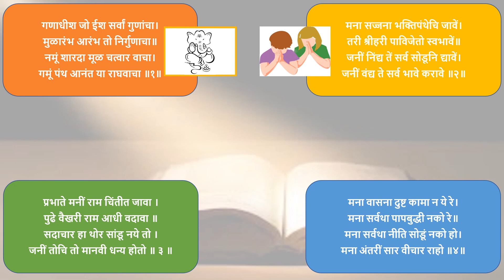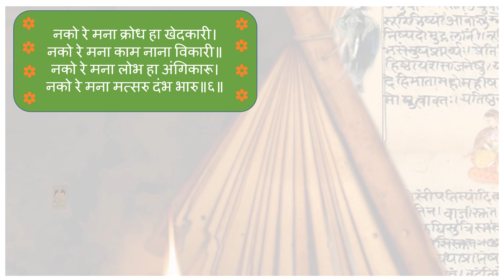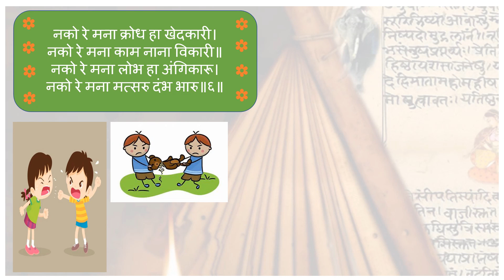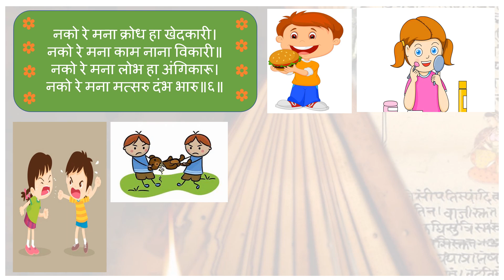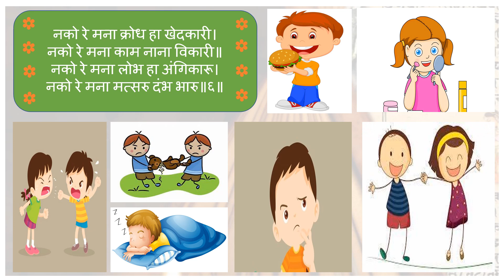मना सज्जना: श्लोक ६: अर्थ आणि सुंदर गोष्ट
Like Facebook Page: मना सज्जना - Mana Sajjana | Facebook